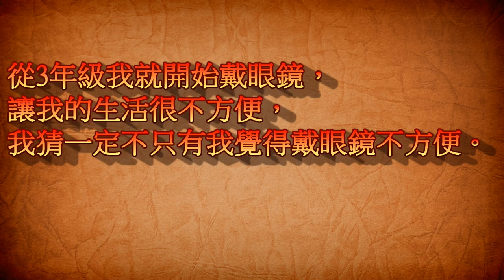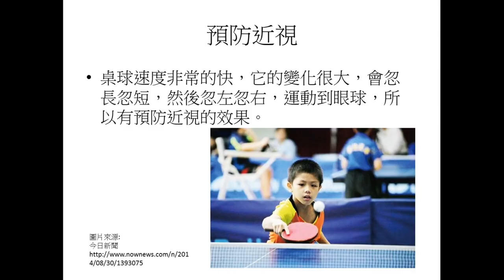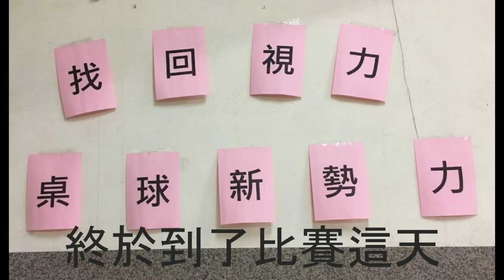CHI 2016135 - 找回視力，桌球新勢力